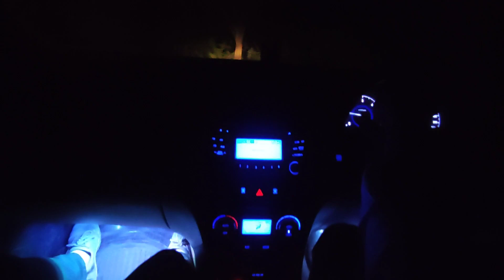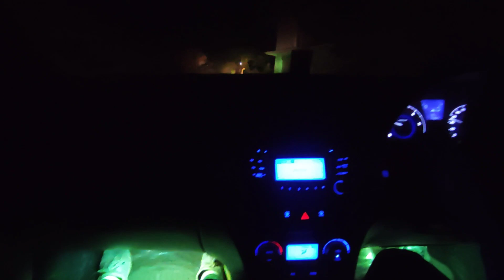Do Pal Mashup ❤| Verna Car Status | Night Car Driving Status 🔥| Long Drive Status | Whatsapp Status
Title

＊*•̩̩͙✩•̩̩͙*˚　˚*•̩̩͙✩•̩̩͙*˚＊ 𝚂𝚘𝚌𝚒𝚊𝚕 𝙼𝚎𝚍𝚒𝚊 ＊*•̩̩͙✩•̩̩͙*˚　˚*•̩̩͙✩•̩̩͙*˚＊

1. 𝙄𝙉𝙎𝙏𝘼𝙂𝙍𝘼𝙈 ◒ @𝐚𝐧𝐢𝐬𝐡_𝐜𝐚𝐫_𝐳𝐨𝐧𝐞

2. 𝙁𝘼𝘾𝙀𝘽𝙊𝙊𝙆 𝙋𝘼𝙂𝙀 ◒ @𝘈𝘯𝘪𝘴𝘩𝘣𝘩𝘢𝘳𝘥𝘸𝘢𝘫𝘤𝘢𝘳𝘻𝘰𝘯𝘦

3. 𝙏𝙒𝙄𝙏𝙏𝙀𝙍 ◒ @𝘈𝘯𝘪𝘴𝘩𝘣𝘩𝘢𝘳𝘥𝘸𝘢𝘫

＊*•̩̩͙✩•̩̩͙*˚　˚*•̩̩͙✩•̩̩͙*˚＊ 𝙷𝚊𝚜𝚑𝚝𝚊𝚐𝚜 ＊*•̩̩͙✩•̩̩͙*˚　˚*•̩̩͙✩•̩̩͙*˚＊